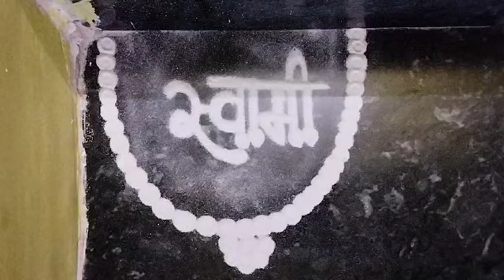June 11, 2024(1)